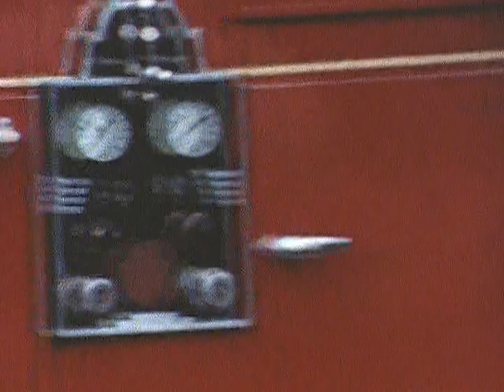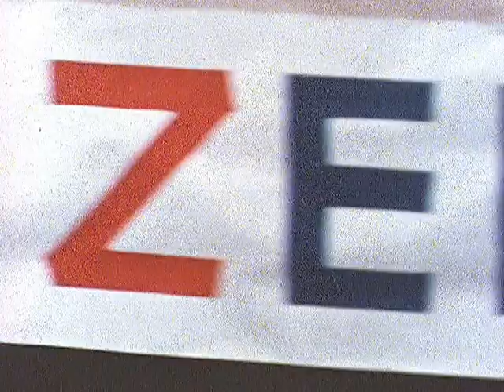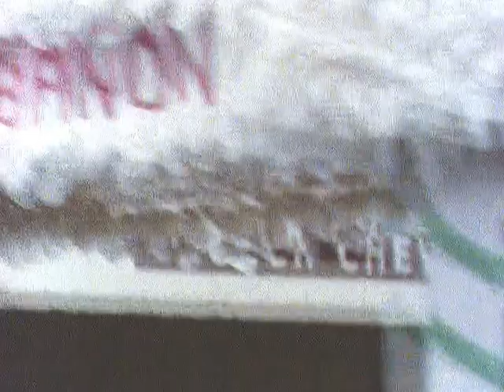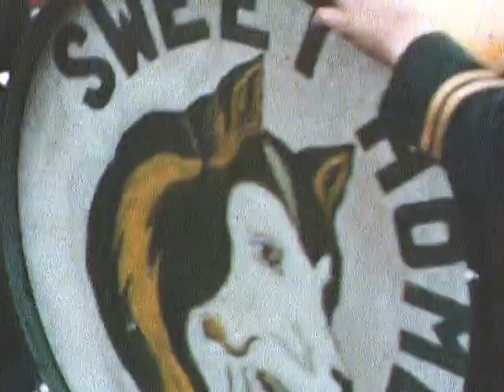1953 Strawberry Festival from James Smith film.mpg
Bluebird school kids,  1953 Lebanon Oregon Strawberry Festival.  Queen Darlene Powell